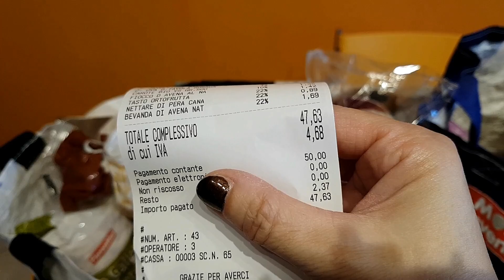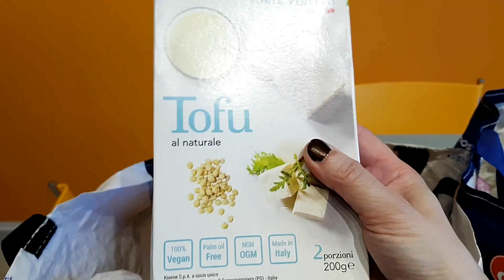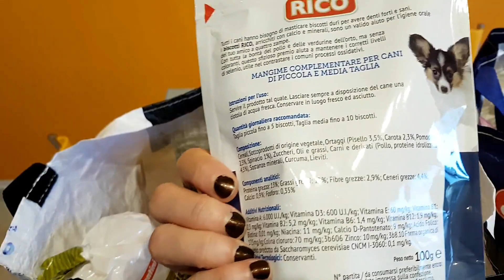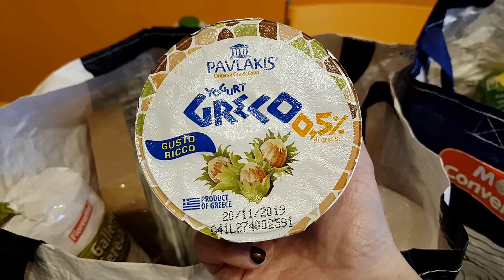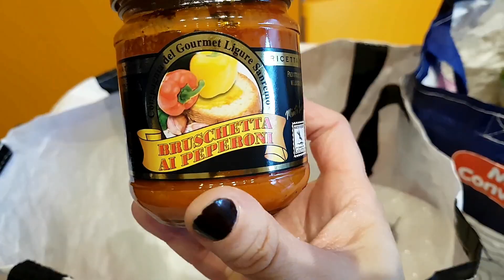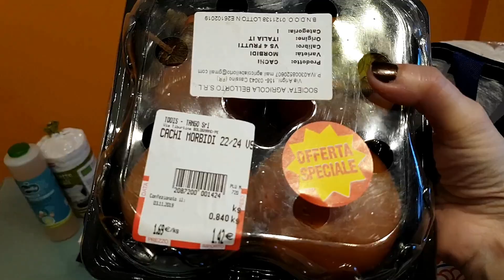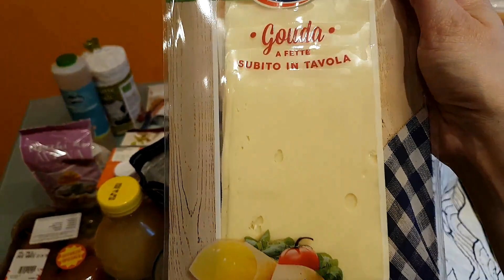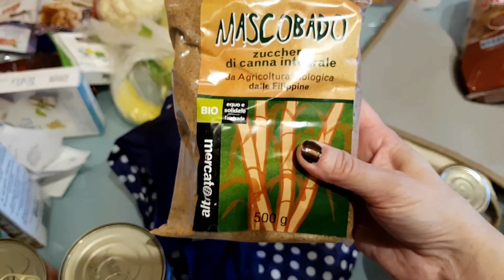Spesa TODIS e CARREFOUR || NATALE is coming || Una Fetta Di Paradiso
Valentina